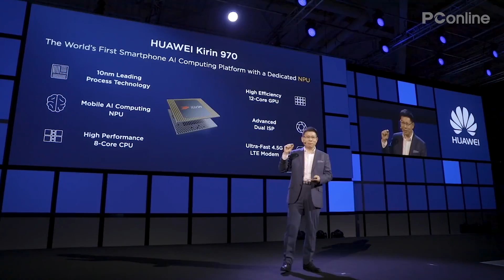【PCONLINE】华为麒麟710首发新机是这款？